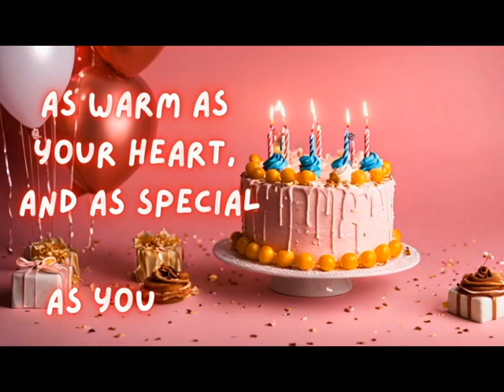happy birthday Winde - Winde Birthday Songs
Wish your loved one a happy birthday with the personalized Winde Birthday Song! Simply enter their name and watch as they light up with joy hearing a song just for them. Perfect for any birthday celebration, big or small. Let's make Winde feel extra special on their special day!

Celebrate Winde special day with these personalized birthday songs! Add the name Winde to make your birthday wishes even more special. Perfect for friends, family, or anyone named Winde. Make their birthday unforgettable with these unique birthday songs!

Happy Birthday Song by:
Kit Villanueva

Happy Birthday
Happy Birthday
Happy Birthday Dear Winde..